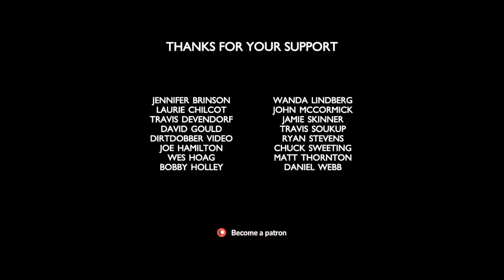Sportsman 25 | New Smyrna, Oct 27 '18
American Auto Sportsman